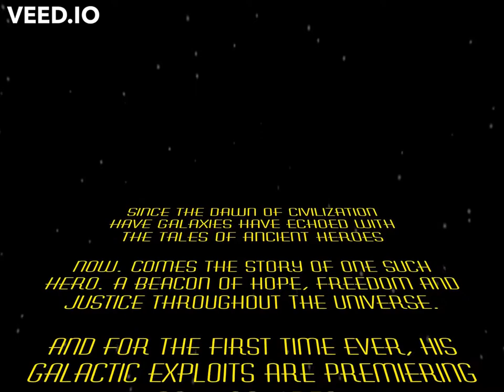Buzz Lightyear Movie Trailer 1 (2000) Remake (June UPDATED) without VHS Effect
Made in Blender 2.79b